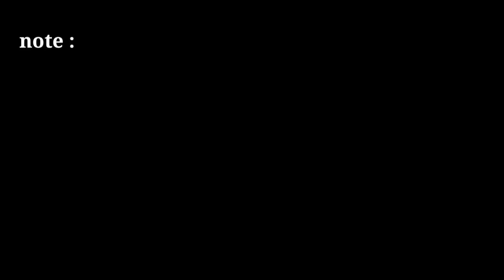no copyright green screen news frame 2021 | news template | news effect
news template

2021 news green screen template

news frame

news effect

only tips